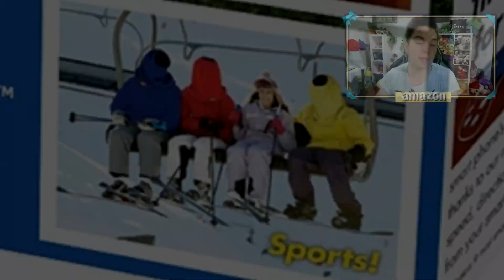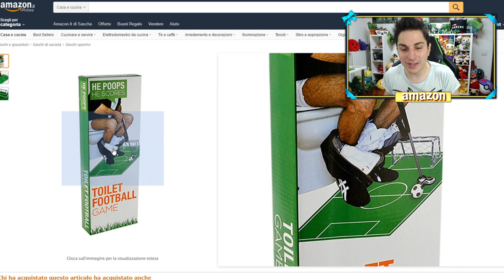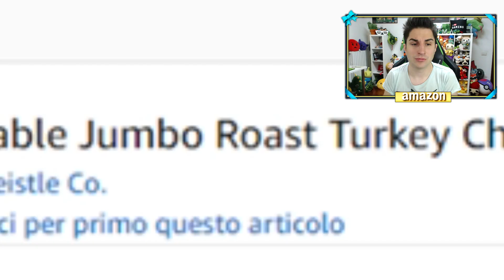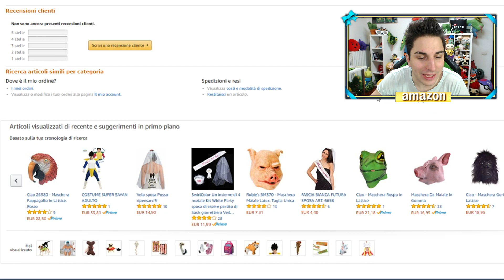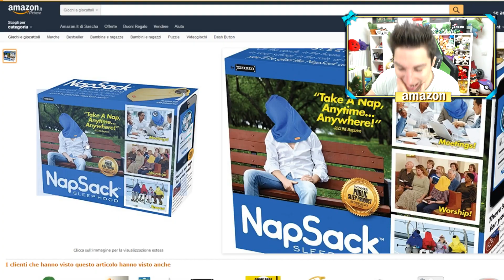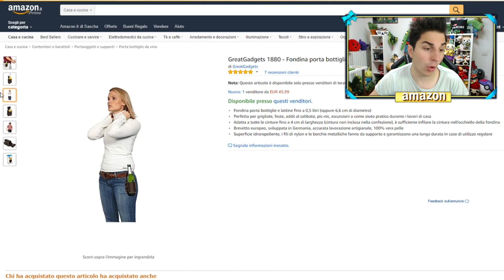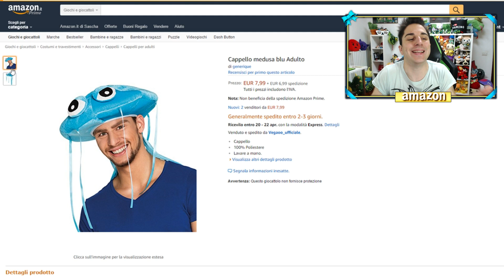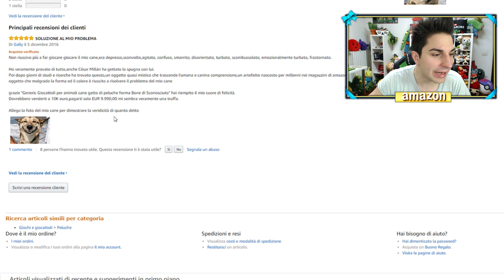TOP 10 PRODOTTI ASSURDI SU AMAZON! Per quale motivo dovrei COMPRARLE?!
Voi ne comprereste anche solo uno di questi articoli? ahah
Articoli:
Calcio cesso
Coscia pollo
Dinosauro tazza
Spray puzza
Sacco dormire
Fondina bevande
Politici agrumi
Osso cane

Se vuoi spedirmi qualcosa:
3labs S.r.l. c/o Anima
20025 Legnano

Facebook privato: Sascha Burci
Facebook pagina: Anima
Facebook Fanpage: Anima Official Fan Club